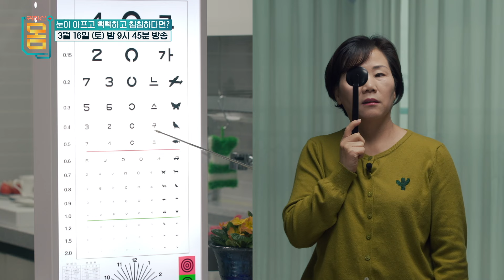[예고] 2주 만에 시력이 좋아졌다👀 기적의 솔루션, 그 놀라운 비밀은? 《귀하신 몸》 - 눈이 아프고 뻑뻑하고 침침하다면? 3/16(토) 밤 9시 45분 방송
방치하면 큰일 나는 노안과 안구건조증!
어떻게 관리하고 계신가요?

눈에 관한 오해와 진실부터
안과명의들이 인정하는 눈 건강 솔루션까지!

건강한 눈을 만들어가는 과정을 방송으로 확인하세요!

3월 16일(토) 밤 9시 45분, EBS1
귀하신 몸  44화 눈이 아프고 뻑뻑하고 침침하다면? 편에서

👀귀하신 몸 -눈이 아프고 뻑뻑하고 침침하다면?
👉 3월 16일(토) 밤 9시 45분, EBS1 방송

💪매주 토요일 당신의 건강을 책임집니다!

✔EBS 귀하신 몸
👉매주 토 밤 9시 45분, EBS1